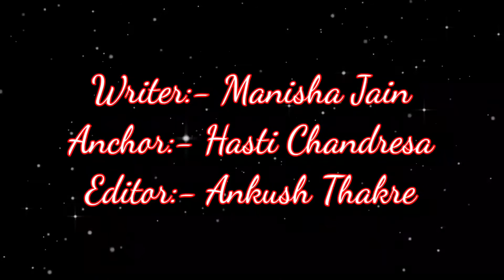Pushpa | 31 Amazing Facts | Allu Arjun | Rashmika Mandanna | Sukumar | Mythri Movie Makers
Here Are some Interesting and Amazing Facts about the movie Pushpa Starring Allu Arjun and Rashmika Mandanna as the Lead Cast. Directed by Sukumar.

एक जान की भूख मिटाने को एक जान की मौत ज़रूरी !
कौन-2 है जाओ जाओरे बकरे के lyrists ?
गाने में छिपे अर्थ का क्या मतलब है फिल्म से?
कौन-2 नेदी है अपनी आवाज?

0:00 Intro
1:05 Which is the First Song of "Pushpa"? Why is this Song Different from other Songs??
2:00 Why is there a Special Love and popularity for the "Daakko Daakko Meka" Song among the Kannada Audience?
2:35 Why didn't the Hindi Translation of the Song not Become that popular as compared to the Telugu Version??